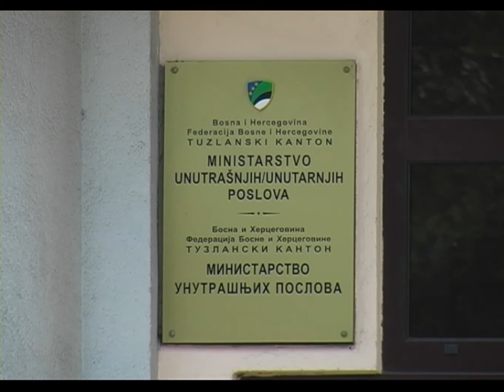Kako sačuvati stan od kradljivaca? - 24.06.2015.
Kako sačuvati stan od lopova, glavno je pitanje pred odlazak na godišnje odmore? Juni, juli i august su najpodobniji za takva krivična djela, obzirom da je mnogo građana tada van grada, pa i države. Iz Ministarstva unutrašnjih poslova Tuzlanskog kantona savjetuju građanima kako sačuvati svoju imovinu od kradljivaca.